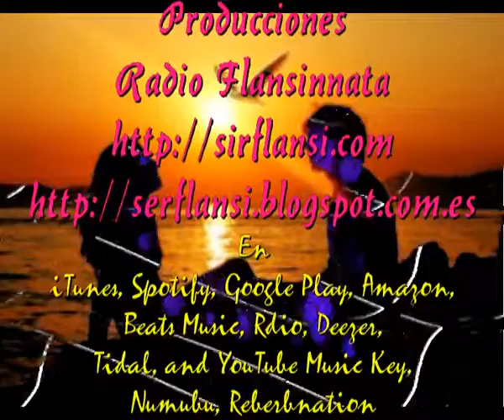Enamorado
Mis canciones son mis propias composiciones que regalo para quien sea tan amable d escucharlas con una sola peticion. que las comparta si les gustan.
Sir Flansi